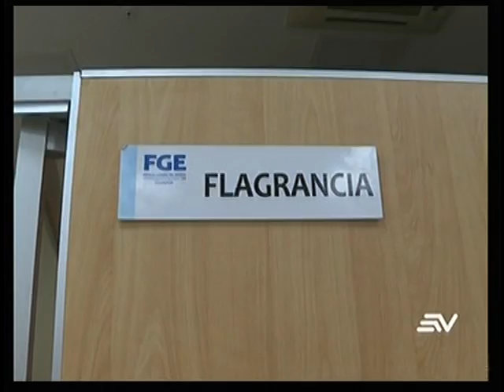2 personas con discapacidad vivían en cautiverio